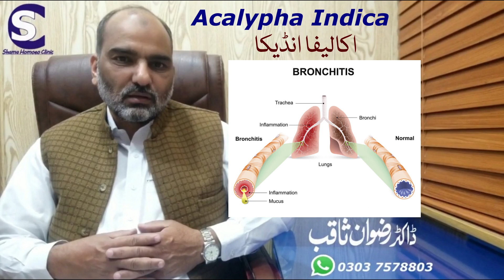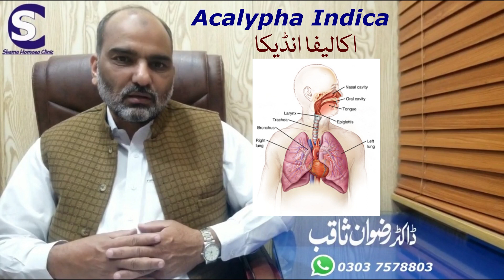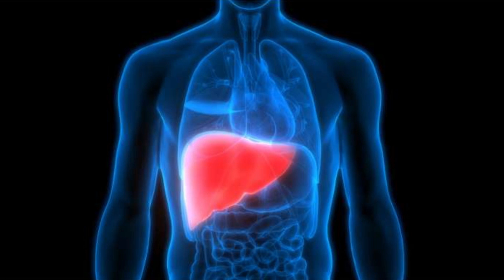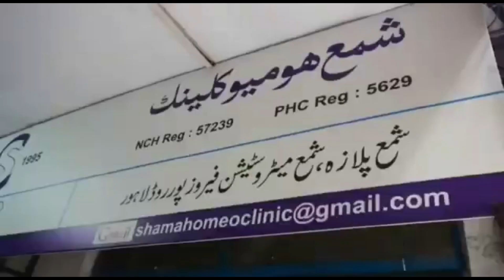Acalypha Indica || Homeopathic Medicine || اکالیفا انڈیکا || By Dr. Rizwan Saqib || In Urdu/Hindi